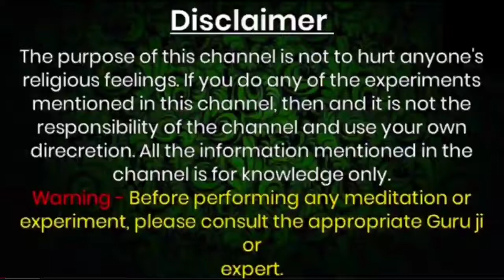Kamdev Mantra - इस समय लिंग पर उसका नाम लिख लो फिर देखो चमत्कार सीधा बिस्तर पर आ जायेगी